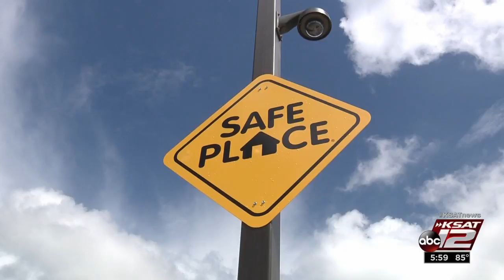Video: QuikTrip debuts first store in San Antonio with plans to expand across area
More than 20 San Antonio area sites in development